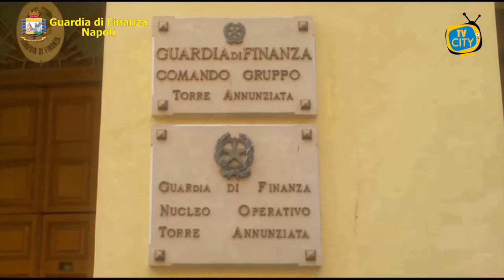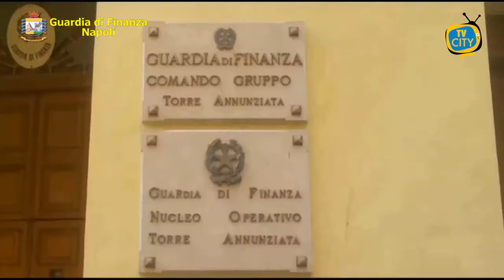Cannabis in serra adibita a coltivazione pomodori, denunciato un 46enne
Il Gruppo della Guardia di Finanza di Torre Annunziata ha sequestrato, nelle campagne tra i comuni di Sant’Antonio Abate e Scafati, una piantagione di cannabis occultata in una serra adibita a coltivazione di pomodori.

In particolare, i Baschi Verdi hanno individuato oltre 400 piante di cannabis dell’altezza di circa 2 metri.

È stata, quindi, avviata un’operazione di polizia giudiziaria, coordinata dalla Procura della Repubblica di Nocera Inferiore, nel corso della quale è emerso che il responsabile della coltura, formalmente titolare di una ditta individuale operante nel settore della produzione di spezie e piante aromatiche per uso farmaceutico, aveva dichiarato trattarsi di canapa sativa seminata all’inizio di giugno.

Al riguardo, lo stesso aveva esibito una fattura di acquisto di semi di tale pianta.

Tuttavia, la crescita anomala delle piante, le modalità con cui venivano coltivate ed occultate e le successive analisi effettuate su un campione delle stesse, hanno permesso di far emergere un livello di THC notevolmente superiore al limite consentito per la canapa sativa.

E’ stato quindi denunciato il responsabile, un 46enne di Lettere, per coltivazione di sostanze stupefacenti.

La coltivazione avrebbe reso circa 40 kg di marijuana fruttando profitti illeciti per circa 60.000 euro.